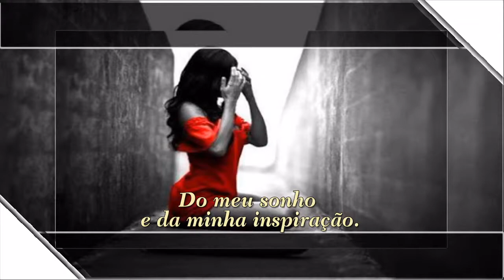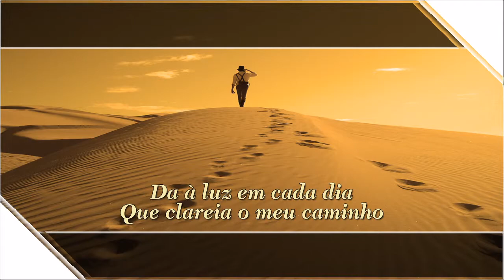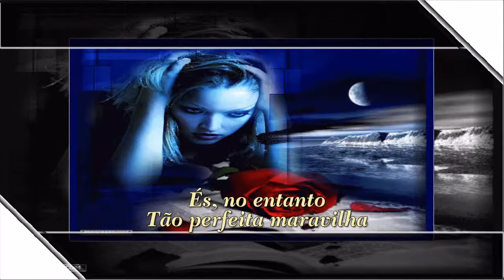MINHA POESIA ELCIO MORAES